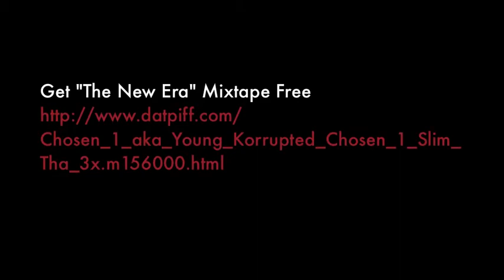574 Ent "You Can Tell" LIVE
GET "THE NEW ERA" MIXTAPE FREE ON DATPIFF

"You Can Tell"  by 574 Ent. Chosen 1, Grade A, Young Eugene, Mr. C
@the "Roc The Mic" contest held by Street Legends at Millenium